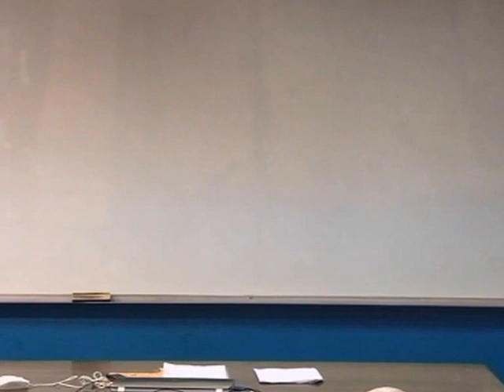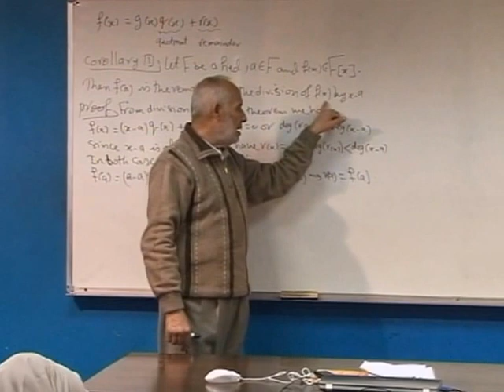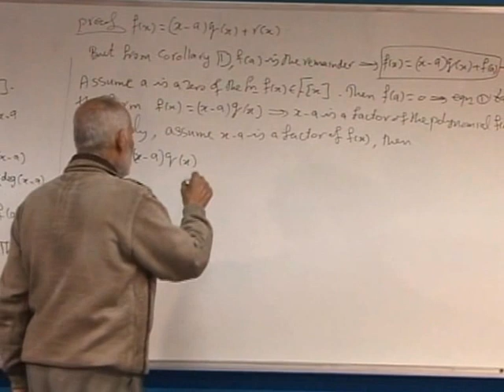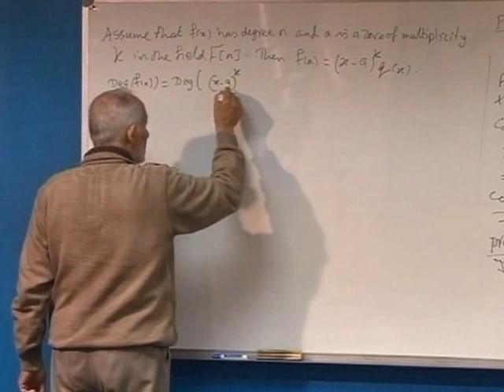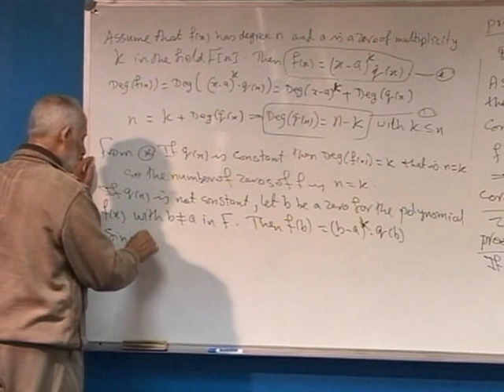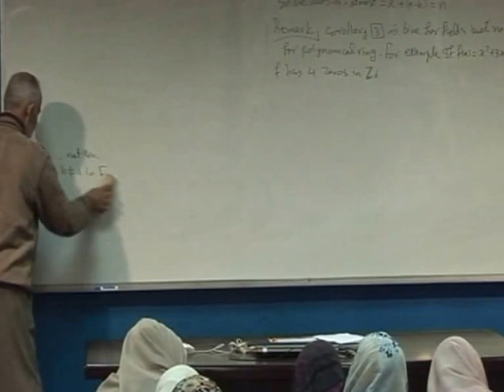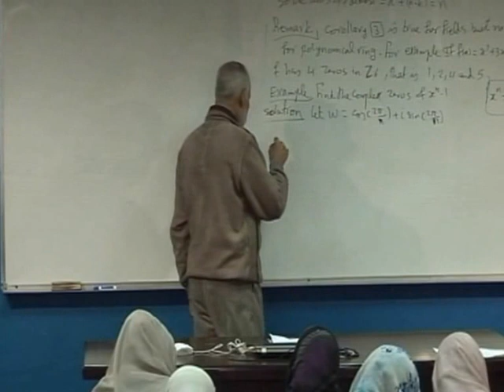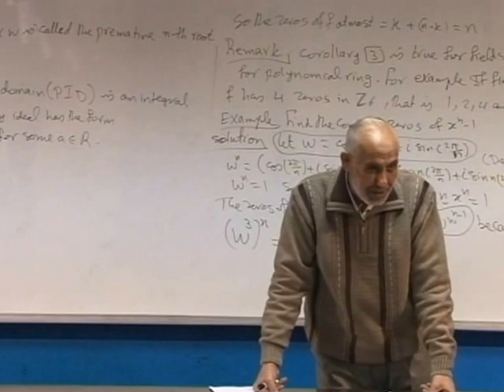Lecture 27: 16- Polynomial Rings - 3